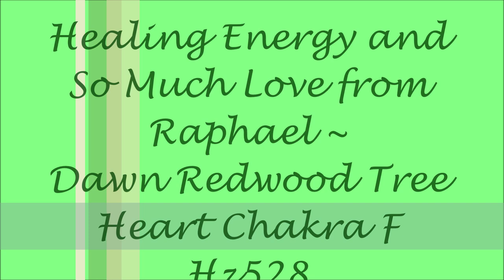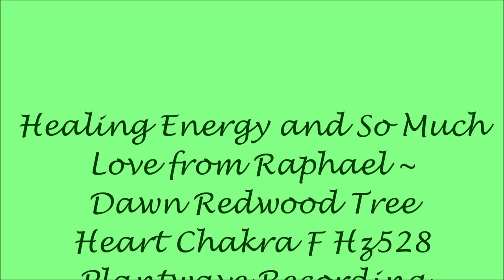Healing Energy and So Much Love from Raphael Dawn Redwood 11 11 2020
Healing Energy and So Much Love from Raphael ~ Dawn Redwood Tree

Plantwave Recording

11/11/2020
11:11pm Recording

Plant Trees!

PlantWave detects slight electrical variations in a plant via two electrodes
placed on the leaves. These variations are graphed as a wave, which is translated into pitch messages that play musical instruments designed by the Plantwave Team! Other characteristics of the wave change the textural
qualities of those sounds. The result is a continuous stream of pleasing music that gives you a sonic window into the secret life of plants.